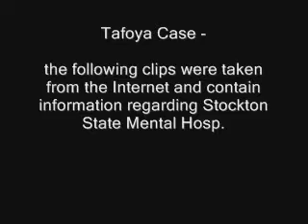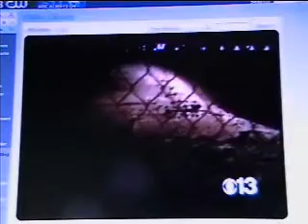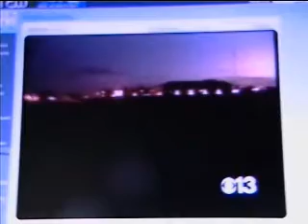Stockton Mental Hospital - Mass Graves + Bodies =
The following video contains detail provided by the Channel 13 news crew.

More and More Documentation has been discovered that reveals additional details regarding the lack of record keeping at the Stockton Mental Hospital among other mental institutes.

The following video clip was taken from a nightly news program and fits together well with the point we are attempting to get across on this site.

The video was taken from local Channel 13 TV channel in Stockton, California.  The video reports and gives additional details of a mass gravesite located in an un-marked cemetery in Stockton, California.  This is just 1 of the sites that is under investigation at this time.

The mystery is "Why would there be an Un-Marked gravesite?"  Watch the video and please feel free to give us your opinion.  Thank you.